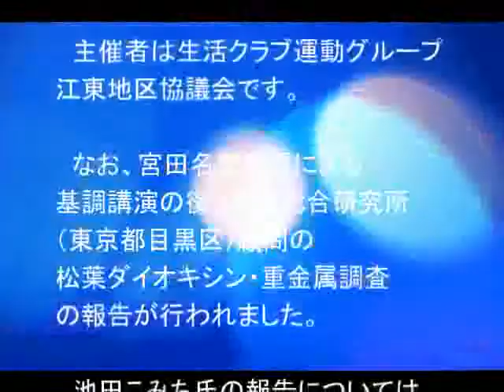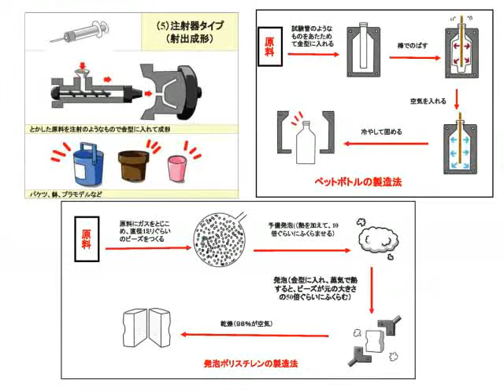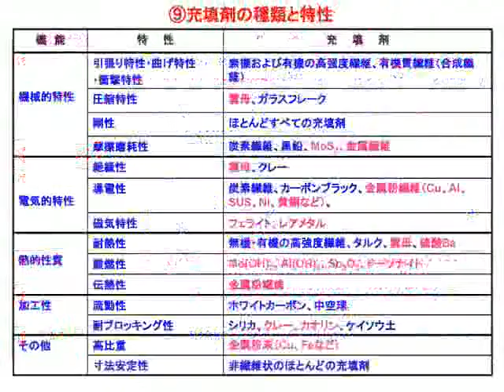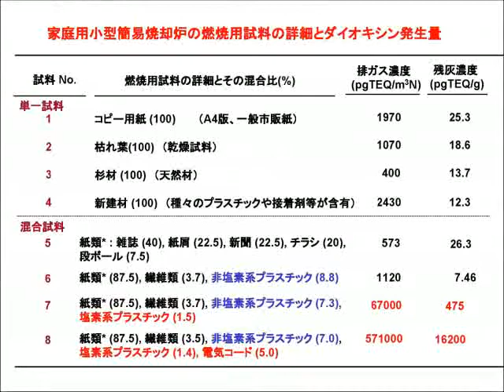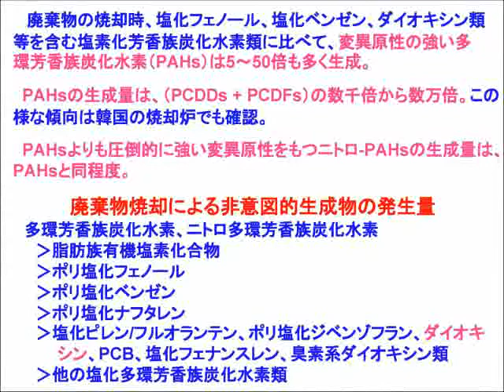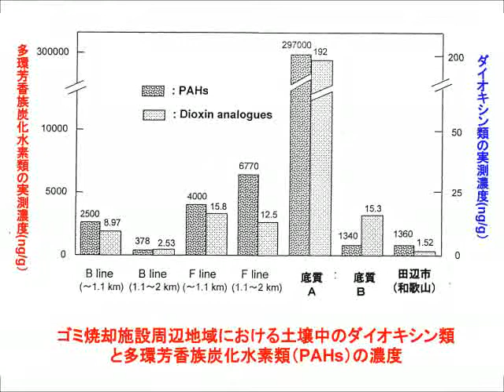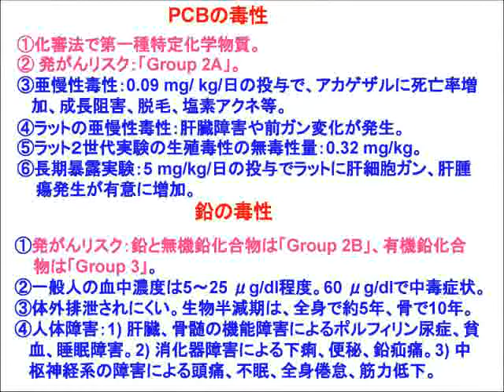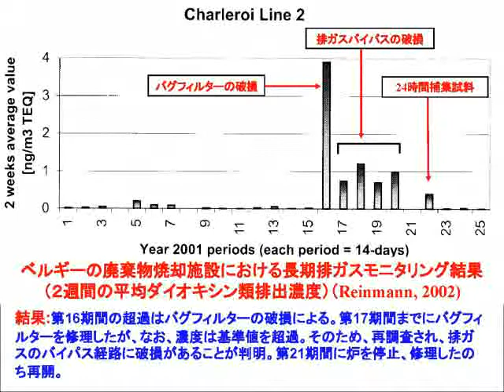プラスチック混燃における問題点 宮田秀明（摂南大名誉教授）E-wave Tokyo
本動画は、２０１３年１２月８日、東京都江東区総合区民センターで行われた２０１３年度、松葉のダイオキシン・重金属調査、江東報告会における宮田秀明摂南大学名誉教授の基調講演の全内容をノーカットでお伝えするものです。

　主催者は生活クラブ運動グループ江東地区協議会です。

　なお、宮田名誉教授による基調講演の後、環境総合研究所（東京都目黒区）顧問の
松葉ダイオキシン・重金属調査の報告が行われました。　池田こみち氏の報告については別の動画で公表します。あわせてご覧ください！

 独立系メディア　E-wave Tokyo　青山貞一